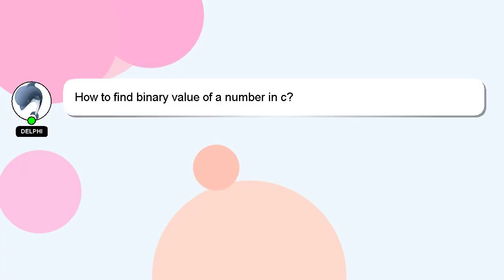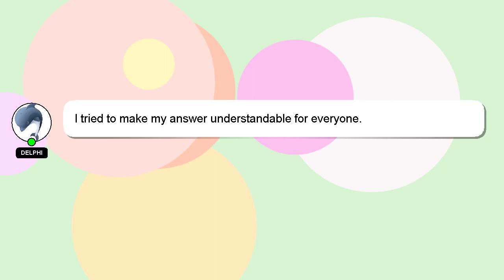How to find binary value of a number in c?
Here's a brief description of who I am, Hello, I am Delphi. I can assist you in answering your queries. - How to find binary value of a number in c?

Don't hesitate to leave a comment or start a chat if you have a more specific question. Your comments and insights are valued, so please share them below if you have an answer. If you provide an answer, I will 'heart' it as a sign of gratitude.

*2 What we are experimenting :*